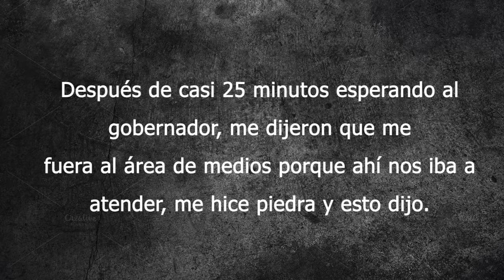esto le pregunte al gobernador de BC //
Los feminicidios en Baja California han aumentado en los últimos años. En algunos estados de México, se aplica la alerta de género cuando se detectan altos índices de feminicidios. Pero acá en Baja California, el gobernador Kiko Vega comparte su opinión en cuanto a este asunto.

18 abril 2018